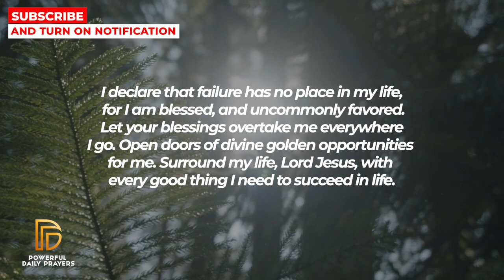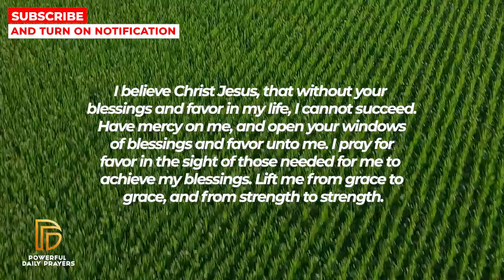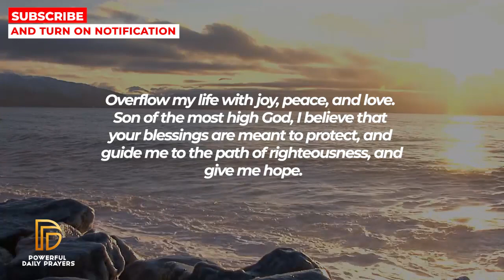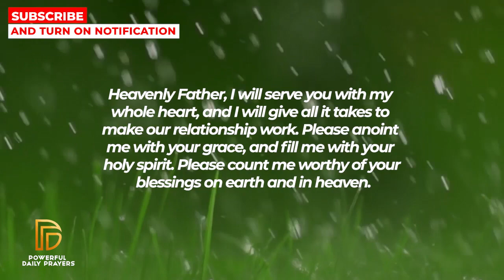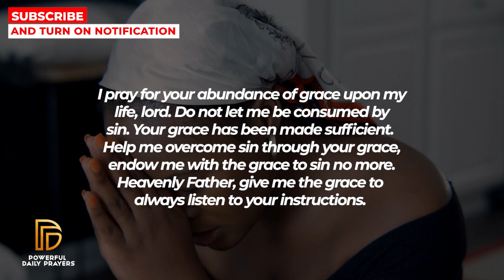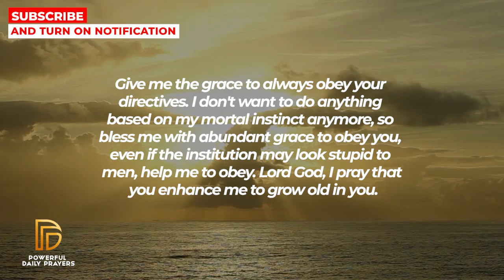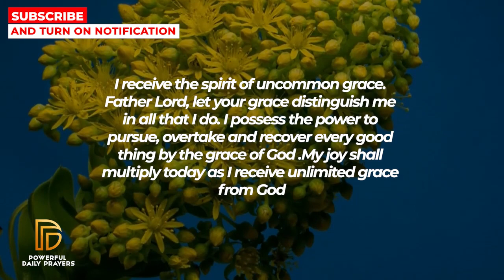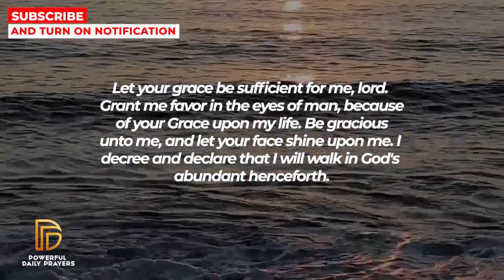JESUS HAS A POWERFUL MESSAGE FOR YOU - PLEASE LISTEN | Powerful Prayer To Jesus For Blessings Daily